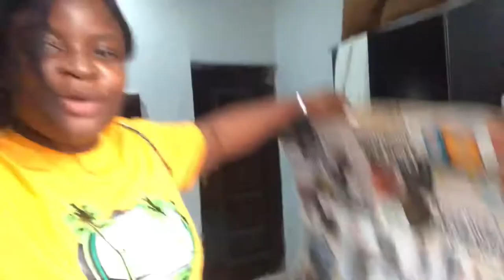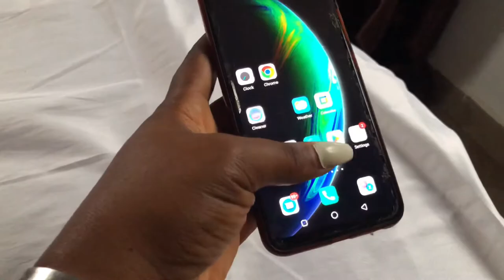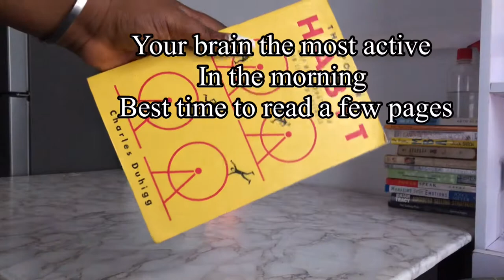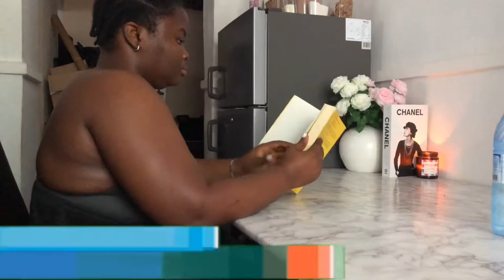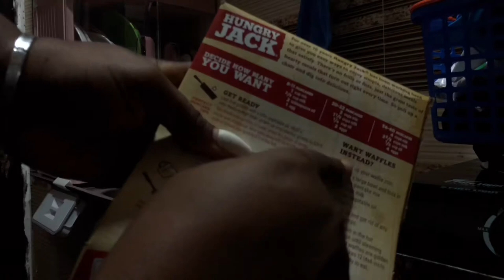VLOG; MY THAT GIRL MORNING ROUTINE + BANANA BREAD RECIPE + PASSED COSMETOLOGY EXAMS + more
Hey guys!
Welcome to a new vlog! MY THAT GIRL MORNING ROUTINE + BANANA BREAD RECIPE + PASSED COSMETOLOGY EXAMS + more